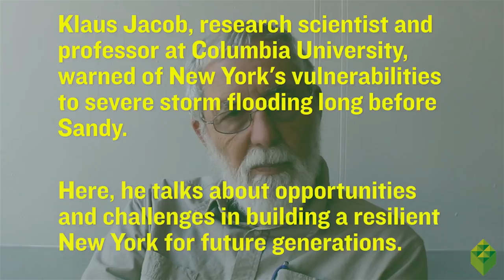What New York City Needs to Build a Resilient Future - Klaus Jacob interview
"We have to have a long term view to create meaningful short term solutions."

Klaus Jacob, research scientist at Lamont-Doherty Earth Observatory and professor at Columbia University's School of International and Public Affairs, warned of New York's vulnerabilities to severe storm flooding long before Sandy and has emerged as a central figure in discussions about post-Sandy NYC.

In this interview with City Atlas, Klaus Jacob talks about flood risks, managed retreat, and taking a long-term view on resilience design. Read more about Jacob's response to NYC's new Special Initiative for Rebuilding and Resiliency report: citya.tl/175BIaK.

Turn on Captions (CC) to get a transcript of the interview!

City Atlas is a New Yorker's comprehensive guide to events, ideas and actions that are positively impacting and forming our city's future.